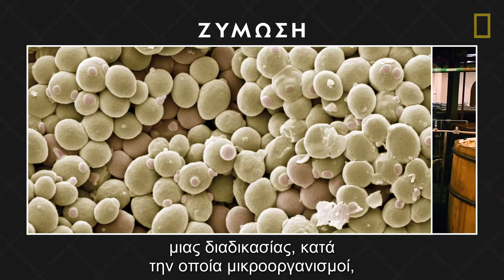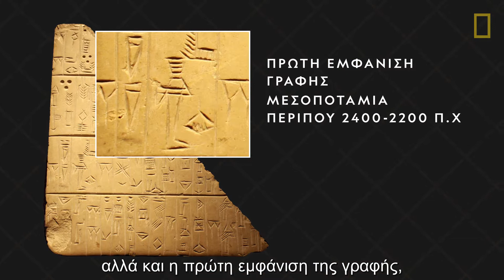National Geographic | Επιστήμη 101 | Αλκοόλ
Το παλαιότερο οινοπνευματώδες ποτό χρονολογείται περίπου 9.000 χρόνια πριν. Μάθετε ποιοι πολιτισμοί παρήγαγαν τα πρώτα οινοπνευματώδη, τη χημεία πίσω από τα αποτελέσματα της κατανάλωσης τους και τους τρόπους με τους οποίους το αλκοόλ επηρέασε τον πολιτισμό.
Το National Geographic είναι ο κορυφαίος προορισμός για θέματα επιστήμης, εξερεύνησης και περιπέτειας. Η αποστολή του είναι να εμπνέει τους ανθρώπους να νοιάζονται για το περιβάλλον! Το National Geographic μας μεταφέρει κοντά στις σημαντικές ιστορίες και πέρα από τα όρια του εφικτού, μαζί με τους κορυφαίους δημιουργούς, επιστήμονες, δημοσιογράφους, φωτογράφους και εξερευνητές. Είναι διαθέσιμο στην Ελλάδα μέσω Nova, COSMOTE TV, Vodafone TV, WIND Vision.